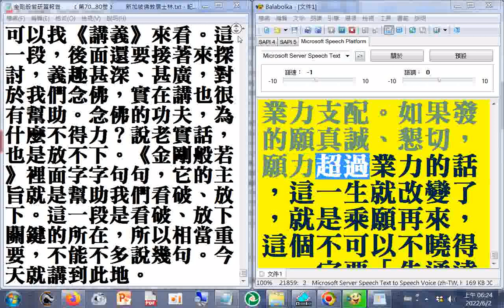願力超過業力就是乘願再來，不必到西方極樂世界倒駕慈航再來，不必！願力一下超過業力，就是乘願再來，我們整個這一生都改變了。沒有願力，我們這一生都是受業力支配。如果發的願真誠、懇切，願力超過業力的話，這一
(摘錄自#有聲書#金剛般若研習報告﹝第80卷(文末)﹞新加坡佛教居士林#淨空法師弘法文字資料（使用電腦報讀程式#Balabolka逐字唸，部分破音字讀音有誤請見諒，般若讀音是ㄅㄛㄖㄜˇ20220602)